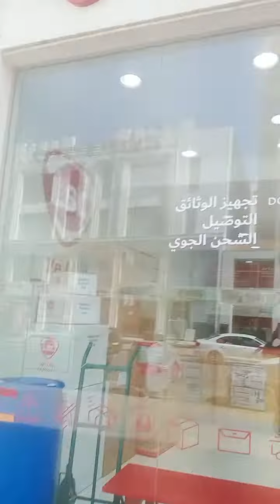going to gym...